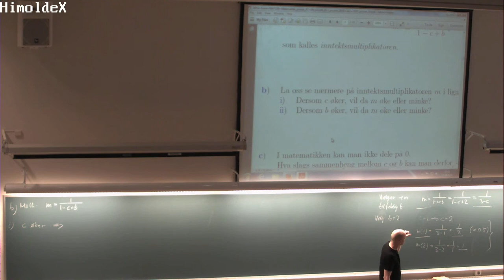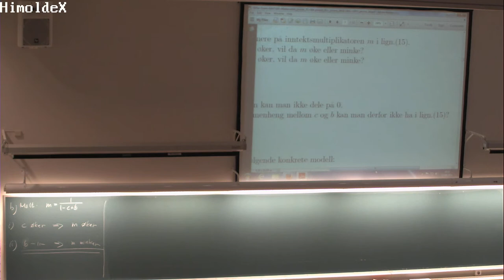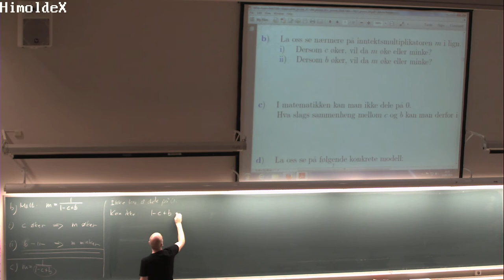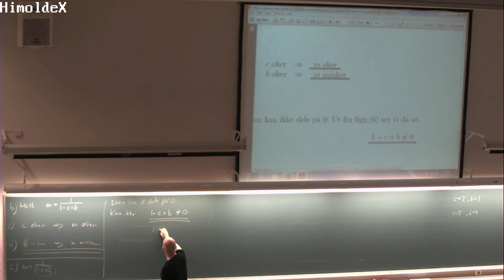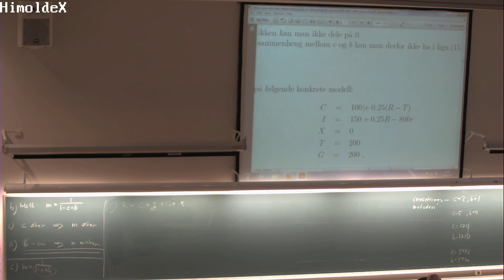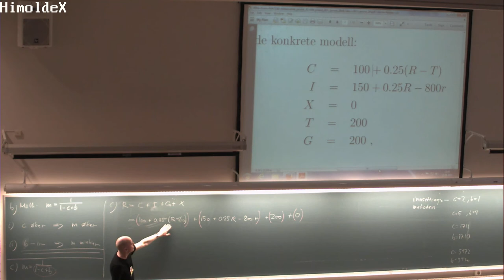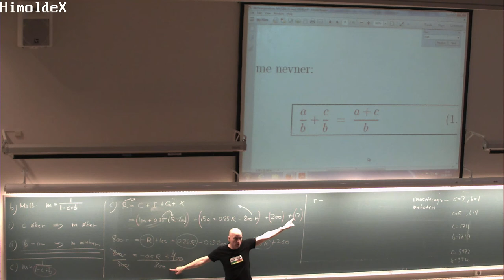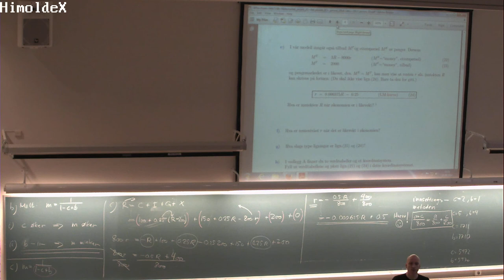01-F-18 Forelesning MAT001 (15. aug. 2014)